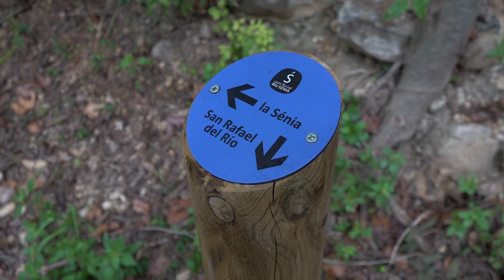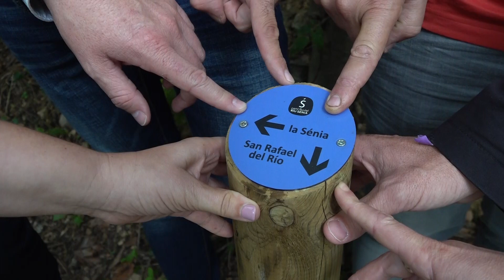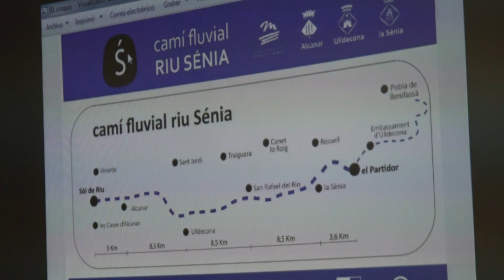Un camí fluvial de 50 km unirà 10 municipis del riu Sénia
Dos territoris i un riu que els uneix. El riu Sénia és la frontera geogràfica entre Catalunya i la Comunitat Valenciana i llinda amb deu municipis entre de la comarca del Montsià i Baix Maestrat. Des de la Mancomunitat de la Taula del Sénia i els municipis implicats s’ha engegat un projecte per crear un camí fluvial que aprofita i recupera els camins existents, formant un itinerari de 50 quilòmetres de senderisme. La primera fase ja ha finalitzat i correspon a la part catalana que compren Alcanar, la Sénia i Ulldecona.
El camí fluvial té com objectiu potenciar el patrimoni natural i arquitectònic de tots aquests municipis banyats pel riu Sénia.
Un cop ha finalitzat la primera fase, es posarà en marxa la següent per tal de completar els 50 quilòmetres que hi ha de recorregut.